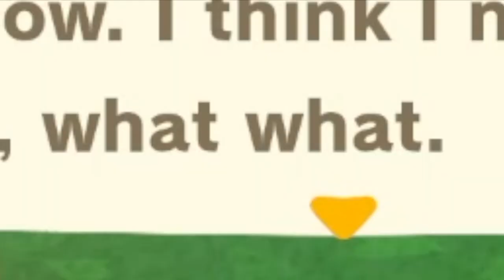hunting for my dream villagers in animal crossing new horizons // i'm a lesbian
"poopy pants"  -raymond
and i live by that.

the fastest dreamy hunting video EVER.. vey epic..

animal crossing info:
🌿new leaf: 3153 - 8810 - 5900
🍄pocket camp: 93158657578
💤dream address: 4C00-018B-D079

^i dont even post on twitch yet but i linked it anyway